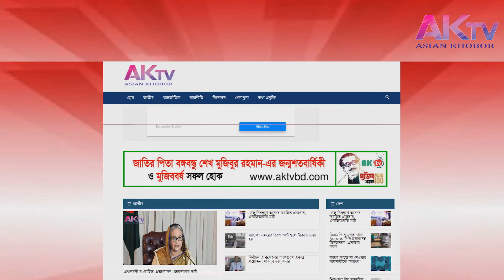মানুষের কাটা মাথা সংগ্রহ করাই ছিলো তার নেশা | AK TELEVISION